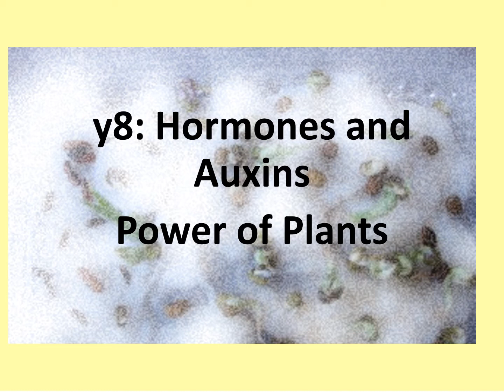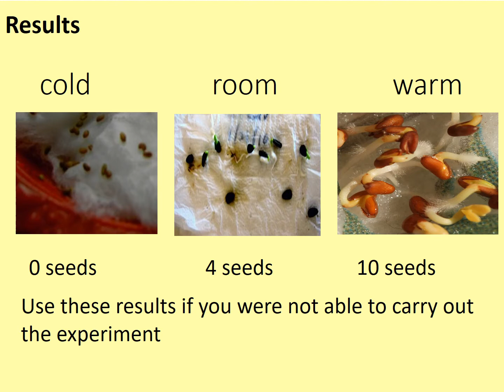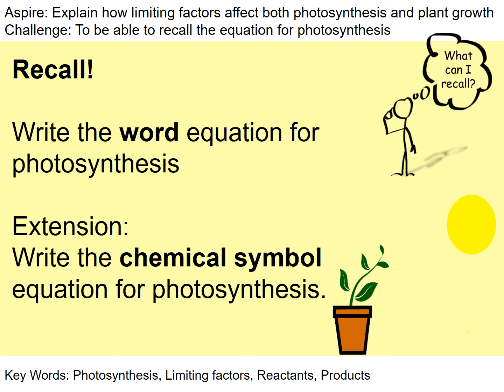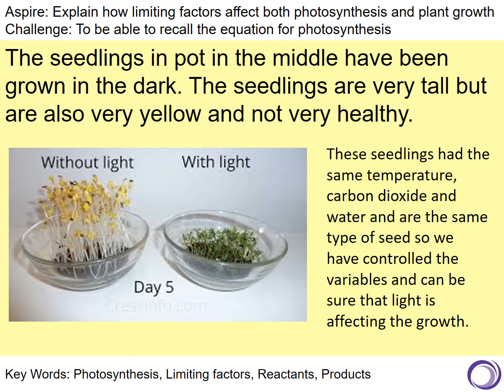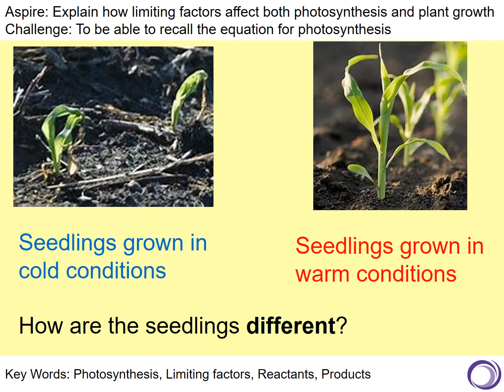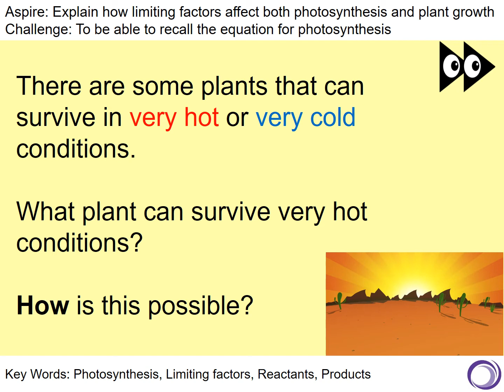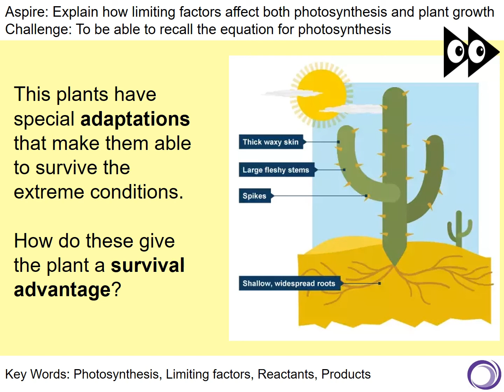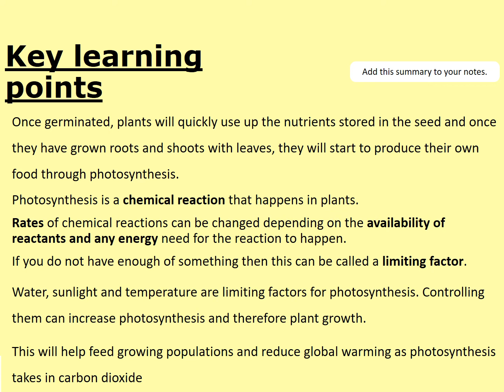The Power of Plants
Lesson 6 in the Year 8 Hormones topic